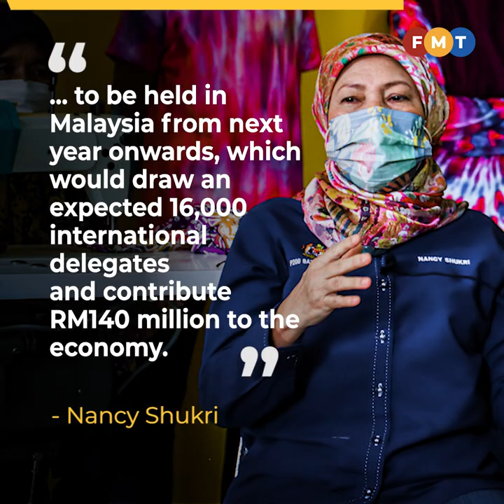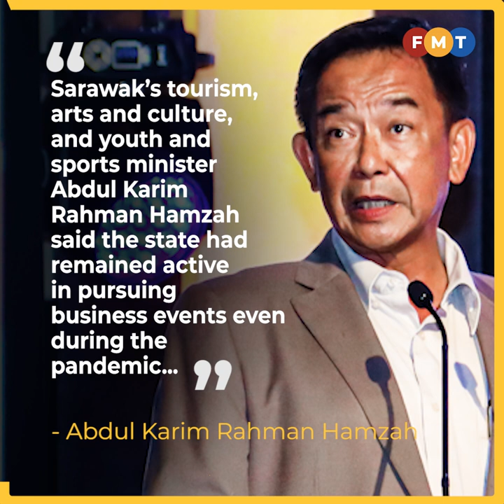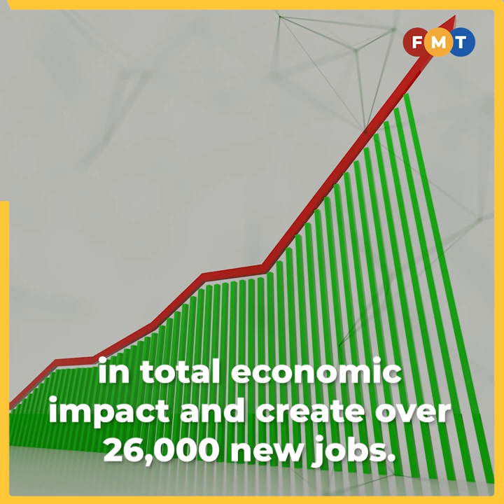Growing recognition for Malaysia as a preferred destination for international events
Tourism, arts and culture minister Nancy Shukri says Malaysia has, thus far, attracted 15 international conferences to be held in the country from 2022.